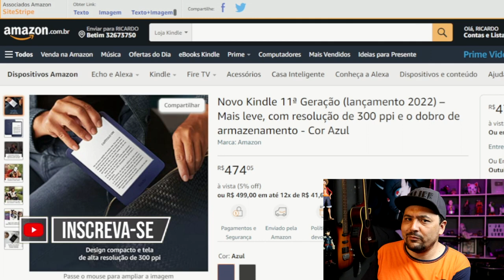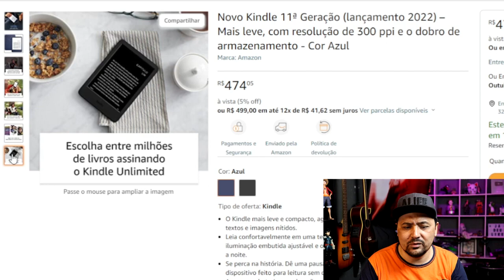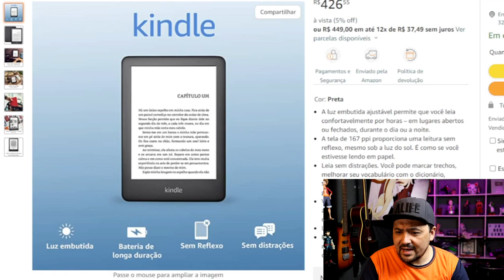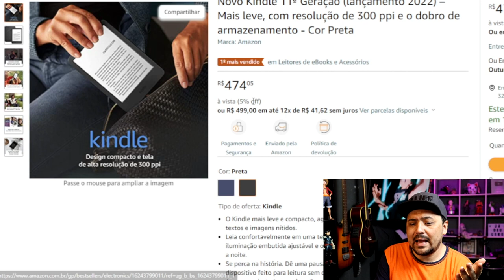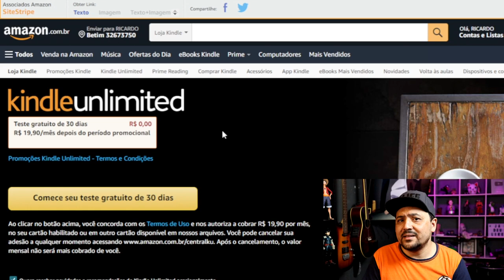KINDLE 11A° GERAÇÃO VS KINDLE 10° GERAÇÃO Qual o Melhor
NOVO KINDLE 11A° GERAÇÃO VALE A PENA 2022. Review kindle 11a° geração que esta sendo lançado para 2023 como grandes melhorias sendo o melhor kindle azul  do momento e 16 gb de armazenamento e bateria que dura 6 semanas.
👉KINDLE 11A°
👉KINDLE 10A°
👉KINDLE UNLIMITED 30 DIAS GRATIS

Vídeo novo aqui no canal todos os dias 20:00hs😉!

00:00 Introdução
02:00 Assunto Principal
05:00 Insano isso
🎁 𝐌𝐚𝐧𝐝𝐞 𝐮𝐦 𝐩𝐫𝐞𝐬𝐞𝐧𝐭𝐢𝐧𝐡𝐨 ❤ (Me Avise no email)
RICARDO PIMENTA
Caixa Postal 266 - Cep: 32600971
BETIM / MG